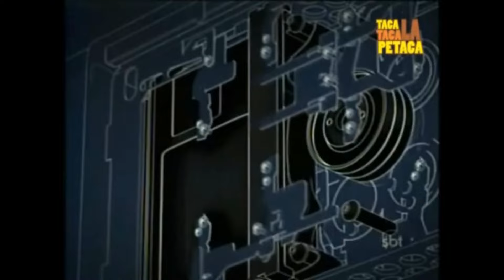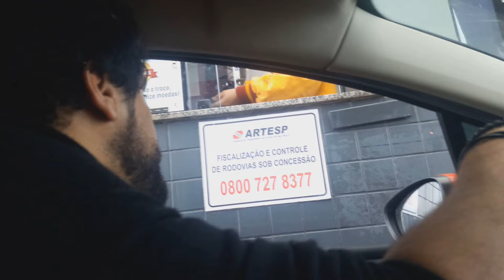Vida de Humorista #002 | VISITEI o MARCO LUQUE e acho que DEIXEI VAZAR o ROSTO da ANINHA!